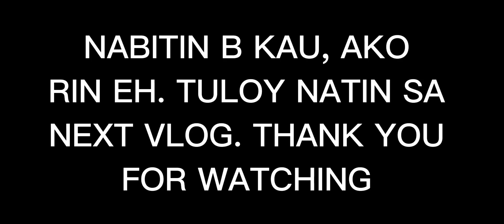Sundayventure short vlog